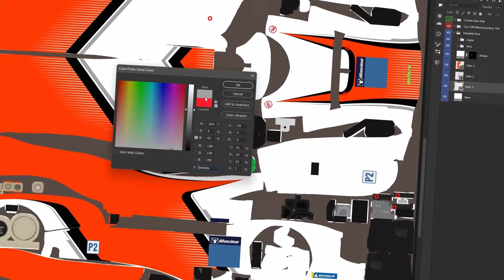OP Grand National Series | Daytona Nights pres by Kevin Freis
OP Grand National Series heads to Daytona with the lights on. Our 16 championship contenders are Kody Neagles, Anthony English, Vicente Guerrero, Nate Warren, Gabe Butler, Zach Fritsch, David Booth, Dawson Wise, Rick Sanchez, Dana Shepard, Adam Kilday, Adam Schrom, Dave Hunt, Eric Lorey, Len McNeese, and Robert Morrison.
KR Stolfus is powered by Sim Wrap Market